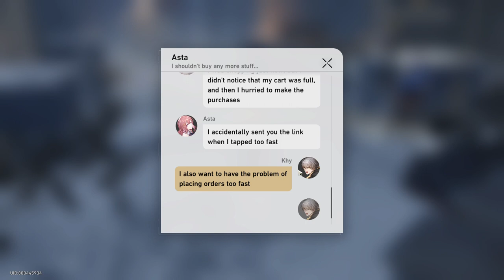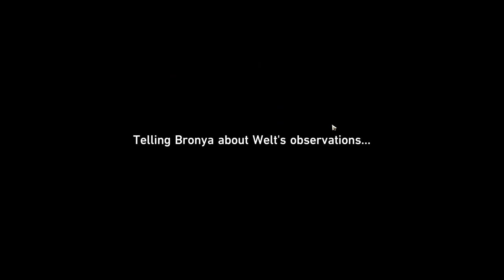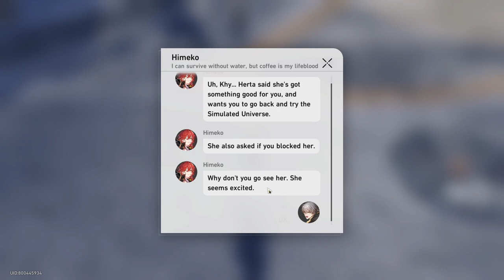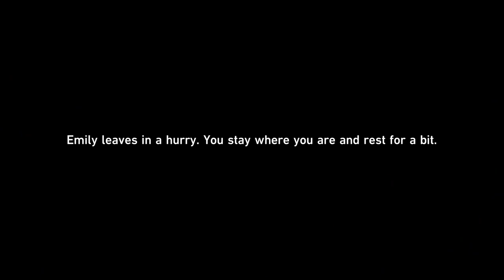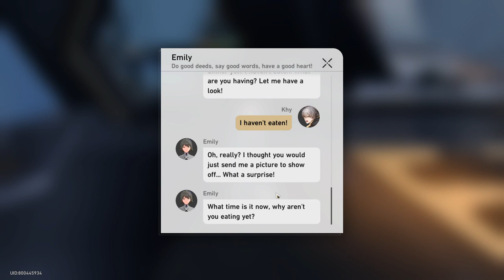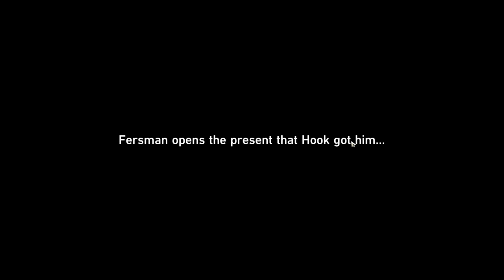Honkai Star Rail | Road To Trailblazer 60 | #10